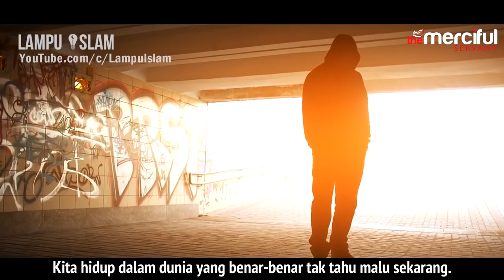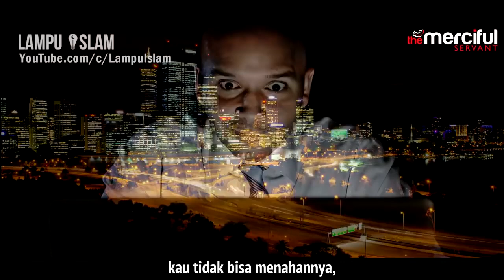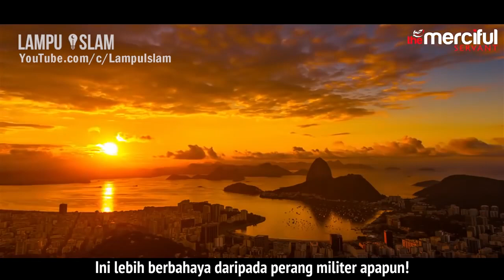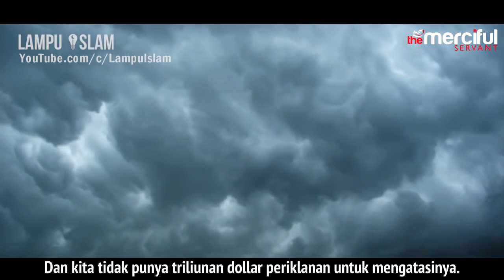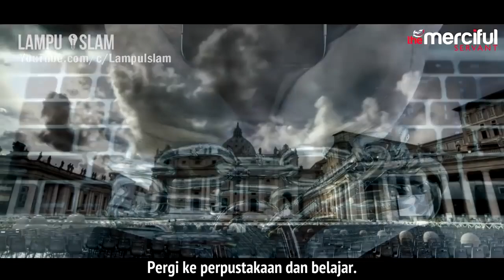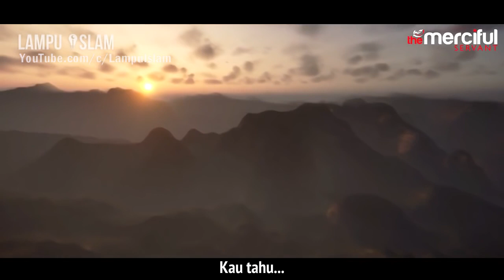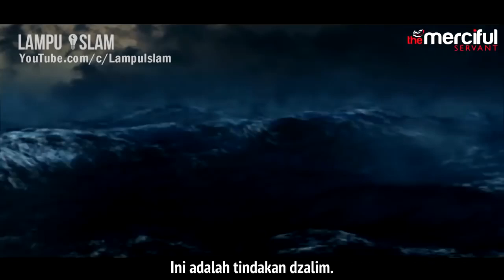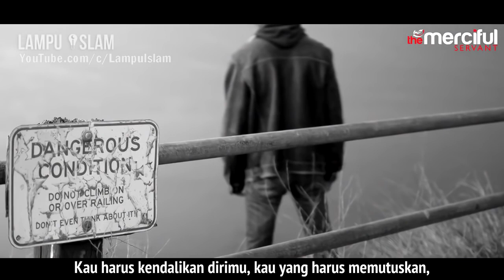Pesan untuk yang sering melihat film porno "Bapak Ini Meninggal Saat Melihat Film Porno"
Repost dari Lampu Islam